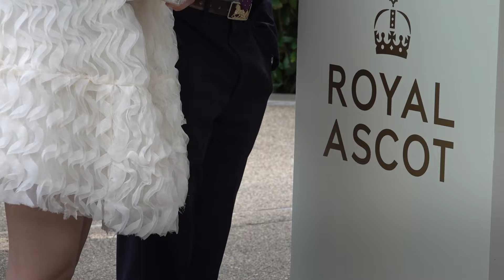King's attendance at ROYAL ASCOT 2024: All the Glamour and Highlights! | HELLO!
Join us as we capture the grandeur and elegance of the King and Queen's attendance at Royal Ascot 2024.  The Princess Royal was also in attendance. See all the glamour, fashion, and trophies from the day. From stunning outfits to the excitement of the races don’t miss out on the highlights of this prestigious event, and experience the charm of Royal Ascot.